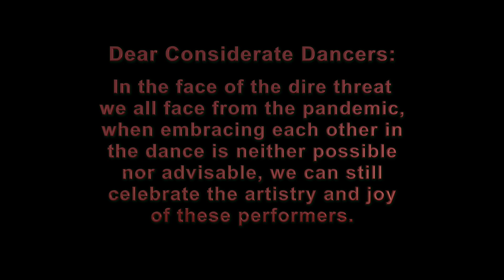Lupita Altamirano y Eduardo Delgado - El Llorón - Firpo - SMA2020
Argentine Tango performance at the San Miguel Tango Festival
13 Marzo 2020, Centro Para Adolescentes de San Miguel de Allende (CASA, AC), San Miguel de Allende, Guanajuato, Mexico.

Lupita Altamirano y Eduardo Delgado
"El Llorón"
Roberto Firpo y su Cuarteto

Special thanks to Nancy Roberts
without whom the San Miguel Tango Festival
would not be there for all Tango dancers
in the Heart of Mexico!

Special thanks to all those who helped make this happen despite lurking pandemic, thunderstorms, repatriated instructors and power outages! Last tango tales…

Special thanks to DJ & Floormaster: Mark Mindel

Video by T.S. Zak Brown and Victoria Randlett.
an EidolonMedia & Last Tango production